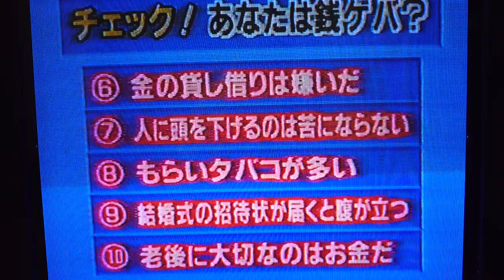あなたは銭ゲバ調査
画像・音声汚くてすいません